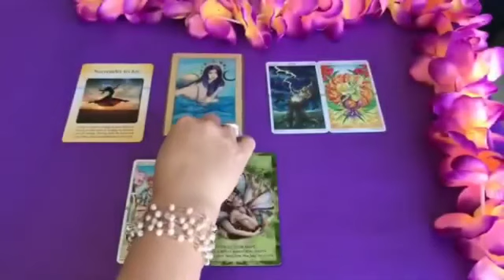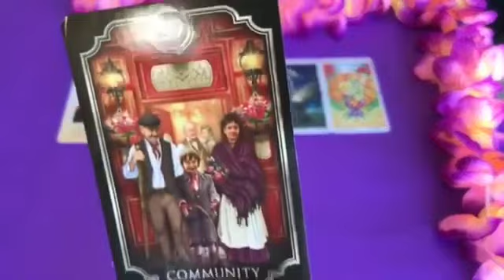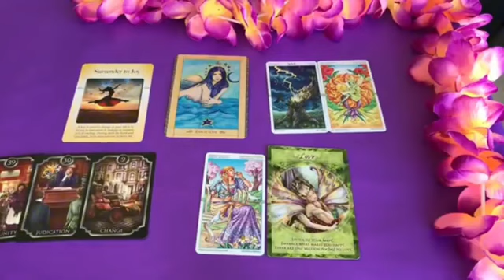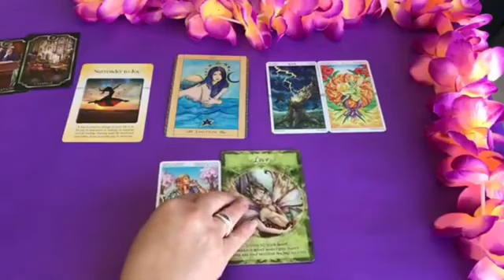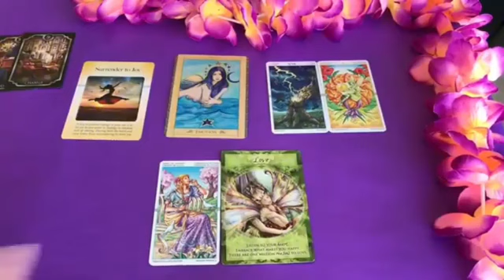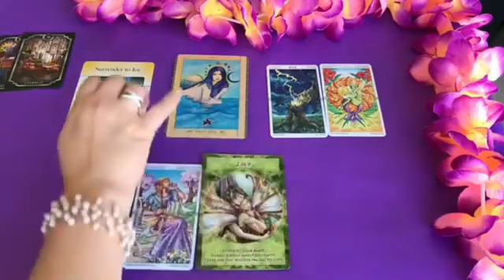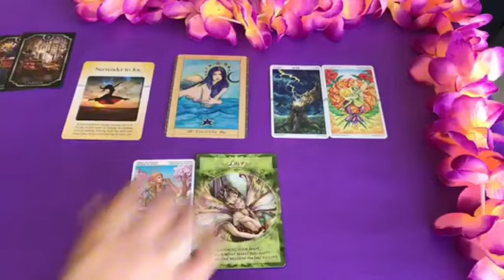Virgo ♍ IT'S COMING🤑😍The Biggest Win Of Your Life! 💰💸 And This New Soulmate Coming in..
Virgo Love
Virgo 2024
Virgo today
Virgo March